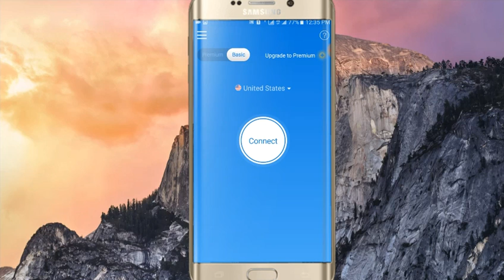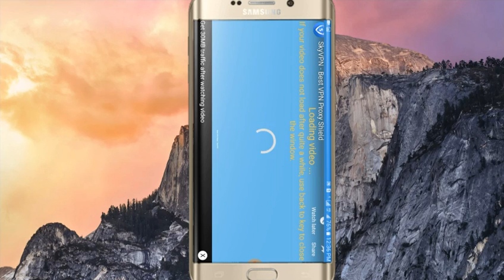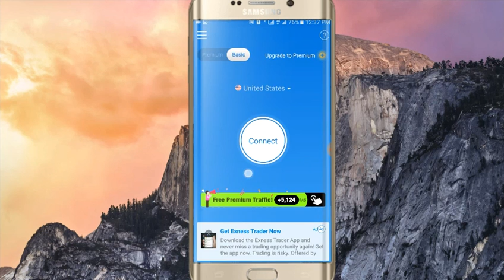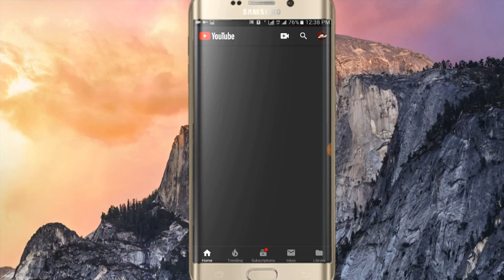Zong free internet for 15 days new trick 2019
Zong free internet for 15 days new trick 2019 dost aaj ki is video mein aap ko sone ki sim par poore 15 din tak free internet ka truckbhada aap video ko pura dekhna kya aap ko pura video samajh aa jaye song sab kuch milega sirf link ko yahan se download karna hoga

App link